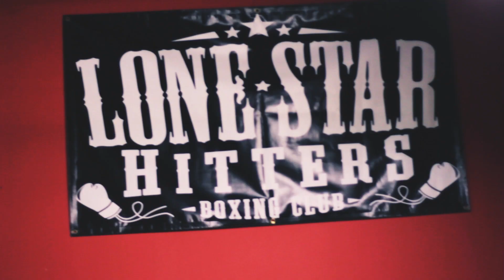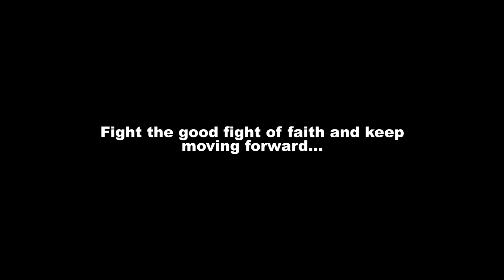Mandela Dunamis - Moving Forward [Music Video]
Directed By: D. Hinez & Mandela Dunamis
Shot & Edited by: D. Hinez (Ave8tur Films)